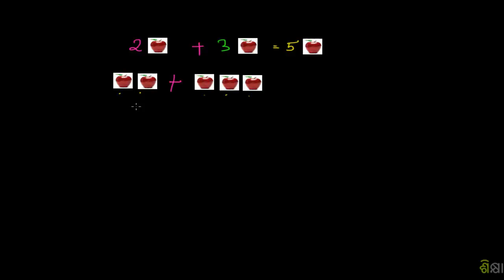2553 Combining like terms